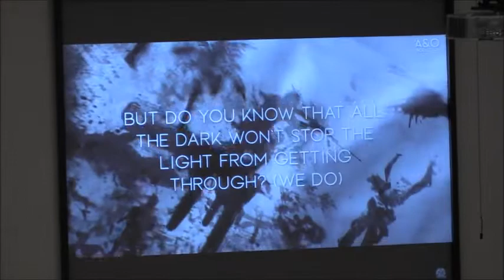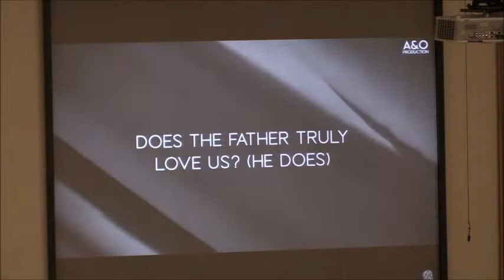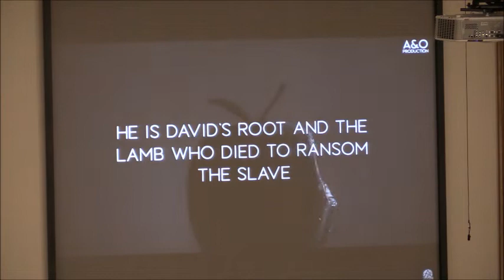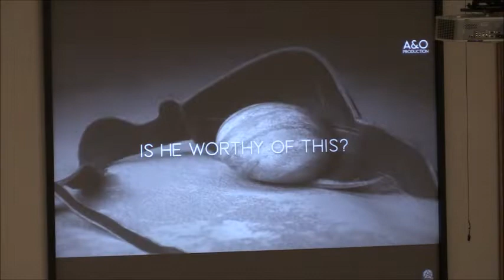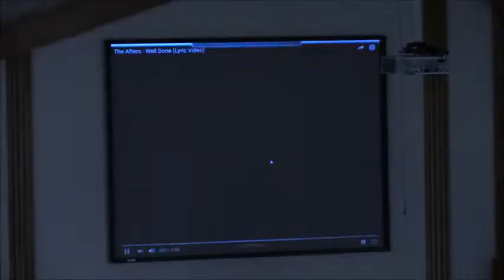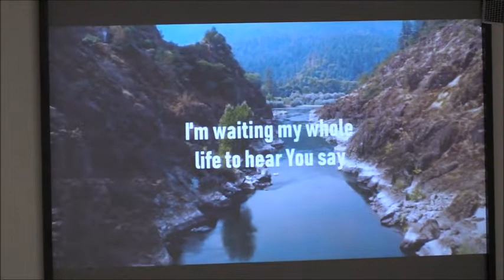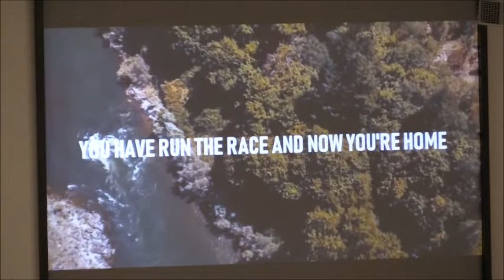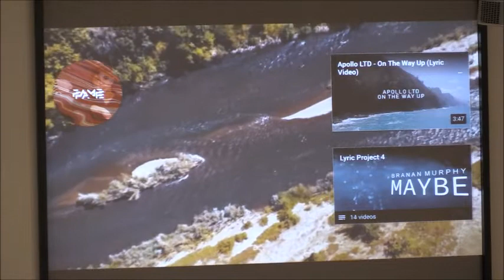Sunday Morning Worship @ TCBC 3-31-2019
Sunday Morning Worship at Three Creeks Baptist Church 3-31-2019 with Bro. Dano Rainer. "John 5:9-18"